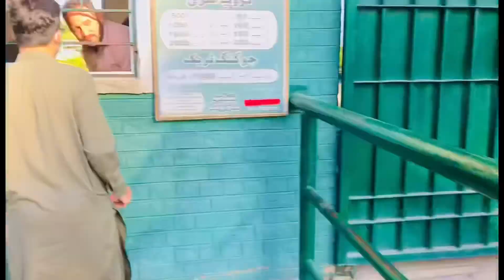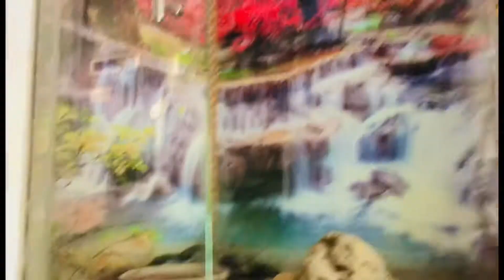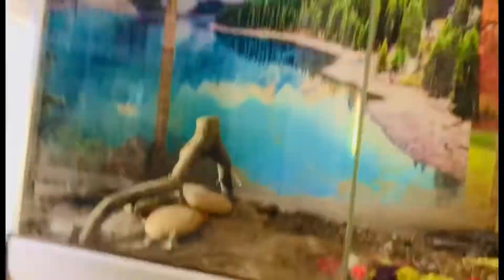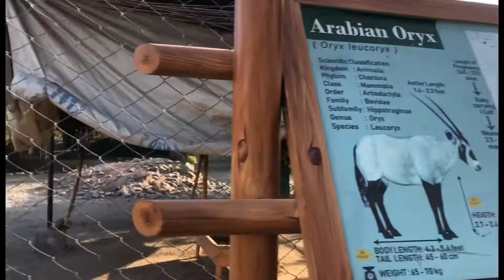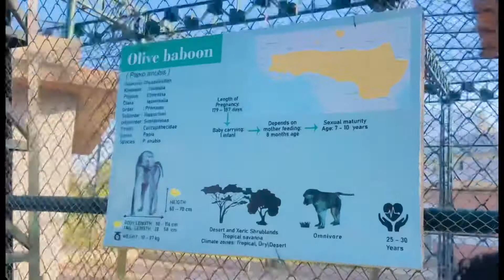Me at the zoo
EDITING :  M.omar.    M.Huzaifa